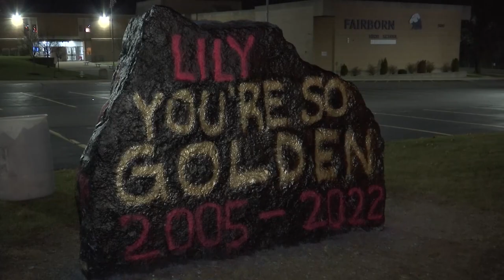Vigil held for Fairborn High School student killed in crash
It was a somber night remembering a young girl taken too soon. The Fairborn High School community came together to honor a 17-year-old senior who was killed in a car crash Friday.